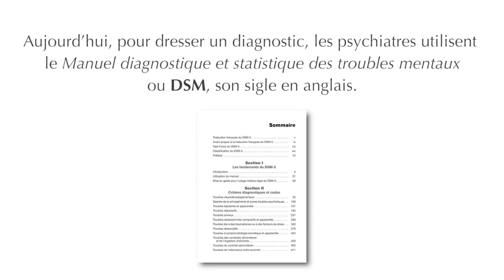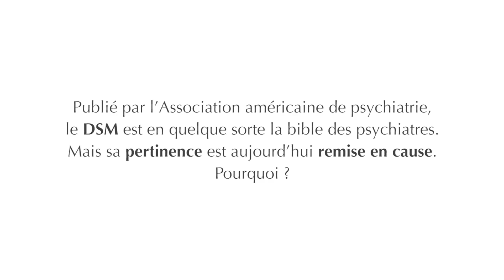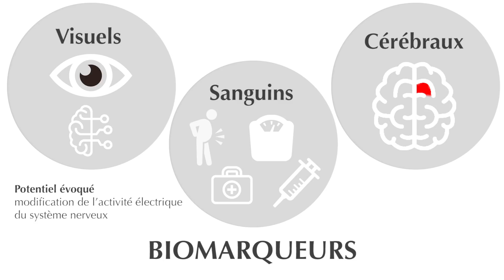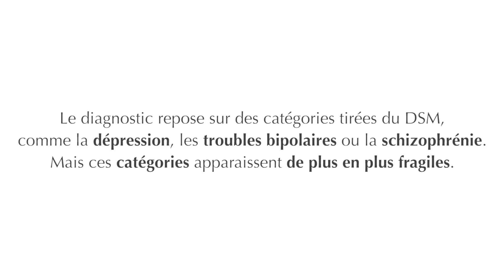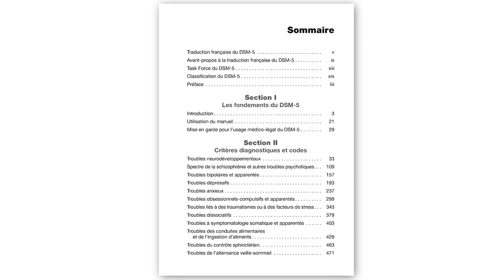Interview | Vent de folie sur la psychiatrie | Philippe Nuss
Actuellement, pour dresser un diagnostic médical, les psychiatres utilisent leur bible, le DSM (sigle anglais), le "Manuel diagnostique et statistique des troubles mentaux". Basée principalement sur l'observation, sa pertinence est aujourd'hui remise en cause, comme nous l'explique Philippe Nuss, psychiatre à l'hôpital Saint-Antoine à Paris. L'expérience des patients, l'observation de l'évolution de la pathologie dans le temps, et des biomarqueurs sanguins, cérébraux et visuels  sont désormais de plus en plus pris en compte et devraient conduire dans les prochaines années à revoir complètement cette classification des troubles mentaux.